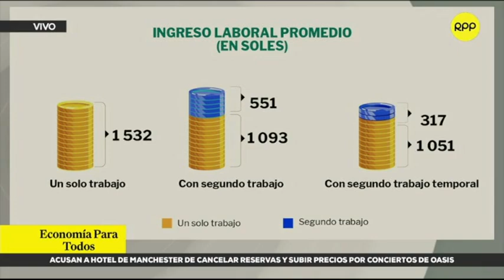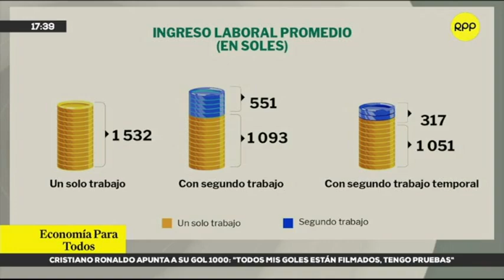Entrevista: Óscar Chávez, jefe del Instituto de Economía de la CCL / RPP TV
Entrevista. Óscar Chávez, jefe del Instituto de Economía de la Cámara de Comercio de Lima, explicó que es la primera vez que la Cámara de Comercio de Lima realiza este estudio y el resultado fue revelador ya que 4 millones de peruanos tiene un segundo trabajo. Precisó que los factores para que muchos tengan un segundo trabajo se debe a varios factores, pero el objetivo común es que los peruanos quieren tener mayores ingresos a los que tienen. Comentó que la Cámara de Comercio de Lima ha definido segunda chamba y cachuelo. Durante la entrevista mostró un cuadro donde se ve el promedio del salario de un peruano y lo que obtendría con un segundo trabajo. Sostuvo que tener una segunda chamba no es mala porque representa un ingreso adicional, pero remarcó que esto no es la solución a los mejores salarios. Dijo que para ello se necesita elevar los estándares de competitividad y productividad.